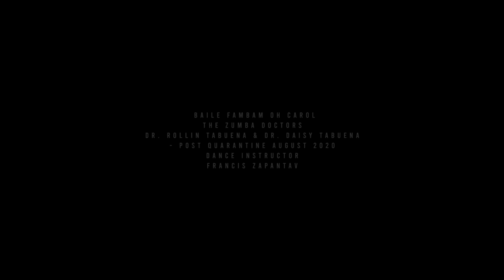OH CAROL (Carbonara Mix) | Zumba Dance | Dancing Doctors of Iloilo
Video by Pete Fuentes and RJ
Choreography by Francis Zapanta

Good day everyone! Good vibes only! It's another way to keep fit and healthy.